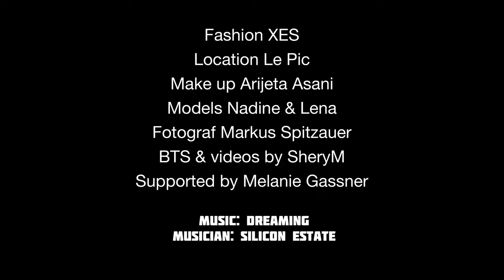Fashion Photo-shooting Vlog ( X E S )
Welcome to the official YouTube channel of the MISS EARTH Austria.
since 2011.
the current franchisee is Melanie Gassner.
We will publish videos of the Miss Earth pageant and also updates about our work for Miss Earth Austria.